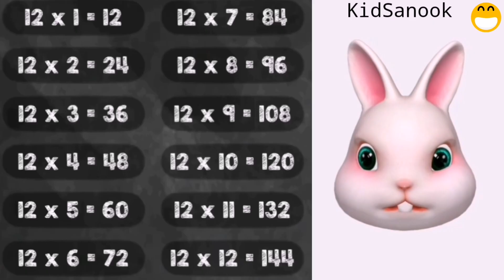ท่องสูตรคูณ​ แม่ 2​-12​ แบบช้าๆ จำภาพ จำแม่น แข่งท่องสูตรคูณใครเร็วกว่ากัน | KidSanook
ท่องสูตรคูณแม่ 2-12 สอนน้องท่องสูตรคูณฝึกพูดตาม แบบช้าหัดท่องสูตรคูณครั้งแรก จำง่าย

แม่สูตรคูณ  อ่านสูตรคูณ
แม่สูตรคูณ2-12
แม่สูตรคูณแม่ 2 ถึงแม่ 12
ท่องสูตรคูณแม่2-12แบบช้าๆ
กระต่ายน้อยท่องสูตรคูณ​แม่ 2​-12​ แบบสนุก จำภาพ จำง่าย